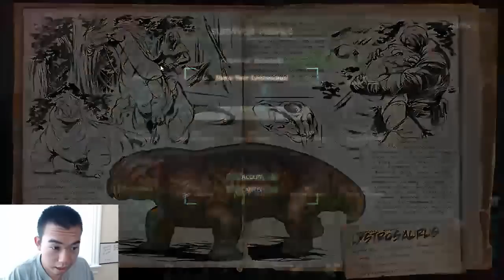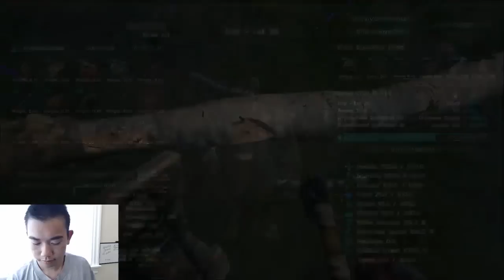ARK Survival Evolved [The Center #7] | นกโง่ Idiot Bird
แชร์ไปให้คนอื่นๆดู้วยนะครับ